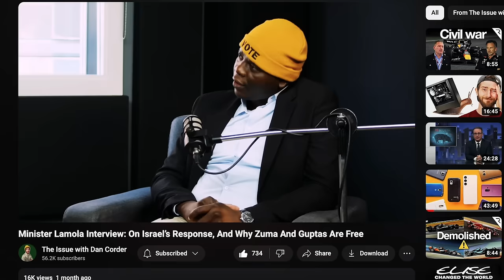EFF On Land Expropriation, Job Creation, ANC Partnerships, Funders: Naledi Chirwa Exclusive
Naledi Chirwa is a member of parliament for the EFF and is heading up party communications for their 2024 campaign to win Gauteng province. In our exclusive interview, we asked her about the EFF’s plans to expropriate the land without compensation, how the party intends to create jobs, why they partner with the ANC, and where their funding is coming from.